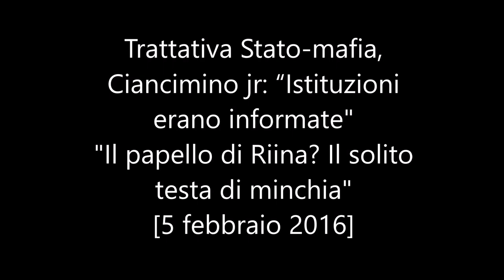Ciancimino jr: “Istituzioni erano informate" "papello di Riina? Vito: “Il solito testa di minchia"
5 febbraio 2016 - Trattativa Stato-mafia, Ciancimino jr: “Istituzioni erano informate" "Il papello di Riina? Il solito  testa di minchia"

Dalla consegna della prima busta al medico di Cosa nostra Antonino Cinà “passarono pochi giorni che ritornai di nuovo a Palermo per incontrarlo al bar Caflish e perdere una busta”. Massimo Ciancimino, teste chiave al processo trattativa Stato-mafia, in corso oggi a Palermo, ha raccontato dell’incontro in cui il medico di Cosa nostra gli avrebbe consegnato un plico contenente il famoso “papello” di Riina. “Fu un incontro velocissimo neanche posteggiai la macchina, presi il plico e tornai a Roma il giorno stesso o massimo la mattina dopo”.
Ciancimino jr ha raccontato che quando il padre aprì la busta “c’erano due fogli e uno lo strappò e dell’altro fece delle fotocopie, poi riferendosi a Riina disse: ‘Il solito testa di minchia, come pensavo io con questo elemento non si può ragionare’… le controproposte avanzate da Riina erano secondo mio padre delle richieste inaccettabili e impensabili“.
Del contenuto di questo foglio Ciancimino jr ha spiegato di esserne venuto a conoscenza in un secondo momento: “Sentii i commenti su alcuni punti citati in questo foglio, tra il 29 di giugno al 19 luglio mio padre viene a Palermo e incontra il signor Franco che gli ridà una delle copie… nel farlo notai come mio padre commentava  con i miei fratelli Giovanni e Roberto, entrambi avvocati, alcuni punti”.
Più tardi poi nel “2000 mio padre mi fa recuperare il documento e in quell’occasione lessi tutti i punti e assieme a lui iniziammo a commentarli”.
Alle domande del pm Di Matteo se i carabinieri Mori e De Donno furono messi a conoscenza dal padre che aveva un contatto privilegiato  con Provenzano Il figlio di Don Vito ha risposto senza batter ciglio: “ Si assolutamente me lo disse mio padre”. Ciancimino jr ha anche confermato che Don Vito informò i carabinieri anche di quanto saputo dal Provenzano della strategia di Riina.

news,mafia,politica,ndrangheta,sistemi criminali,cosa nostra,barcellona pozzo di gotto,messina,milazzo,giuffè,berlusconi,dellutri,graviano,stragi,carmelo d’amico pentito,nino di matteo,processo trattativa stato mafia